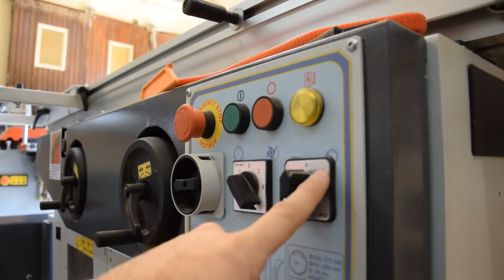Shop Tour / Visite d'atelier 2019 et j'ouvre un colis qui arrive en plein tournage...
Bonjour,
Après quelques difficultés récentes et une pause forcé, je suis de retour avec une visite de l'atelier et un réaménagement de celui-ci ;)
En plus de ça, je reçois un colis en plein tournage alors j'en profite pour l'ouvrir avec vous.

Amicalement
Seb

Ou le LOT de 3 :

Défonceuses :
Bosch verte